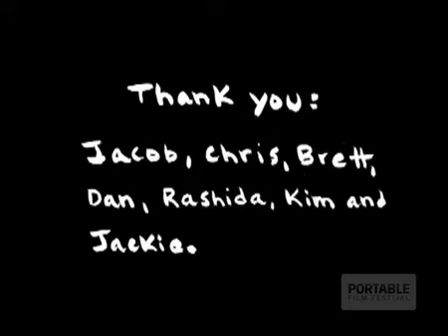The Lost Tribes of New York City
Urban anthropologists Andy & Carolyn interview some of New York City's more overlooked citizens.

Director: Andy & Carolyn London  Distributed by Tubemogul.